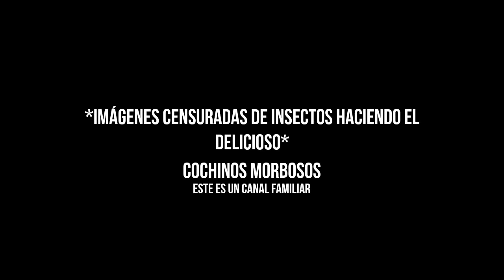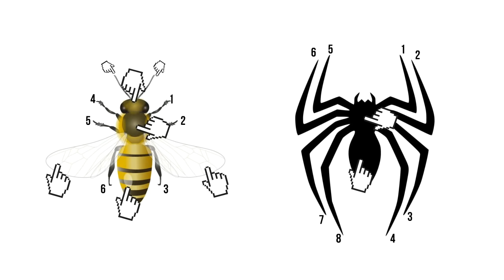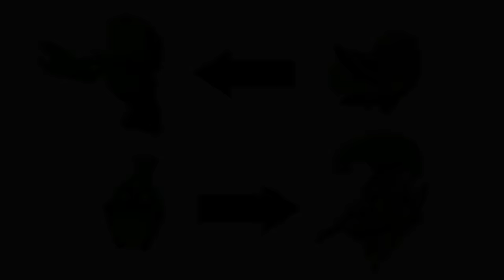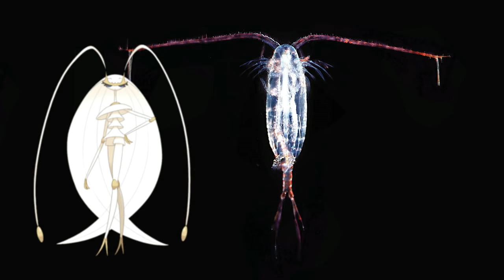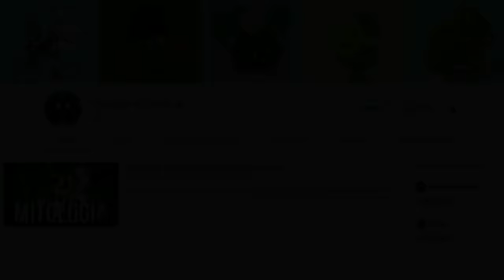¿Qué insectos son los Pokémon?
Muy bien karnales, ya les expliqué a los pokémon perro, a los felinos, a las aves y a los legendarios y singulares, es el turno de explicarles en qué insectos del mundo real están basados los pokémon. Ojo, del mundo real, no seres mitológicos, no leyendas, insectos reales. Como hay Pokémon arácnidos tipo bicho, voy a tomarlos en cuenta para este vídeo también, a pesar de que insecto y arácnido son cosas diferentes, vamos a englobar a todos aquí. Antes de empezar, quiero advertirles que en este vídeo habrán muchas imágenes de insectos, así que si son como Misty y les tienen fobia, no les recomiendo seguir aquí. Están advertidos. Una vez explicado todo, ¡vamos a darle candela a esto!

No logro dar con el autor de la Pheromosa en la miniatura, si alguno sabe, por favor, déjeme su nombre acá abajo en los comentarios para darle créditos.